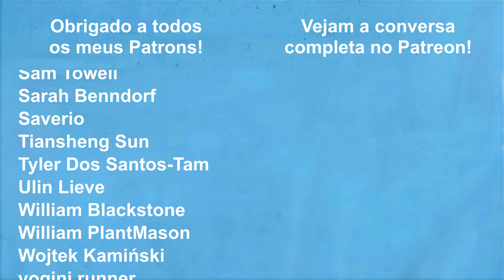Sotaque e expressões dos AÇORES - São Miguel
🕗 MARCAS TEMPORAIS 🕑
0:00 - Introdução
0:57 - Algumas informações sobre os Açores
2:27 - O sotaque de São Miguel
4:43 - Palavras típicas de São Miguel
12:55 - Expressões típicas de São Miguel
14:07 - Palavras que vêm do inglês
17:43 - Agradecimentos